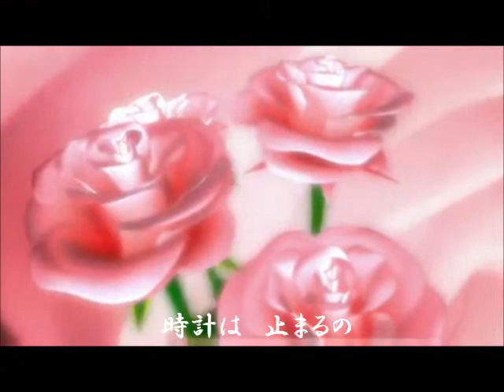夜明けのスキャット cover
cover　アンクル
唄　由紀さおり